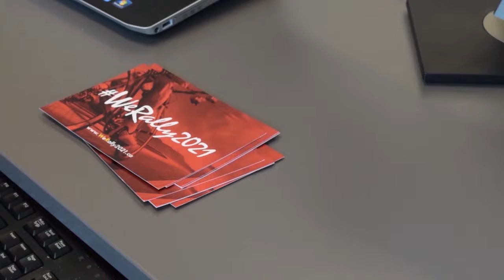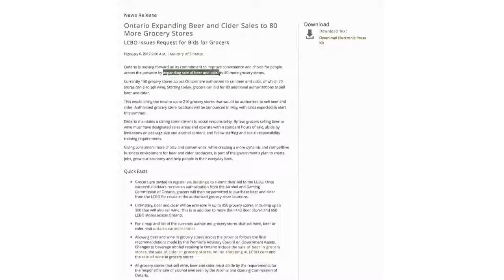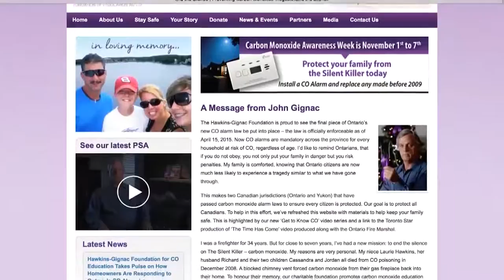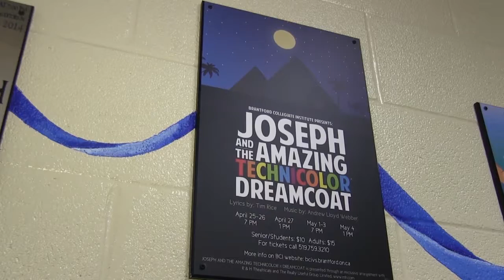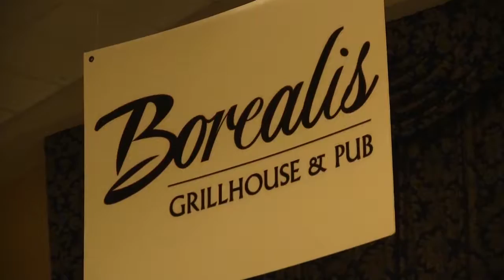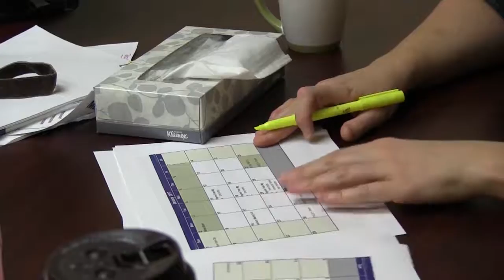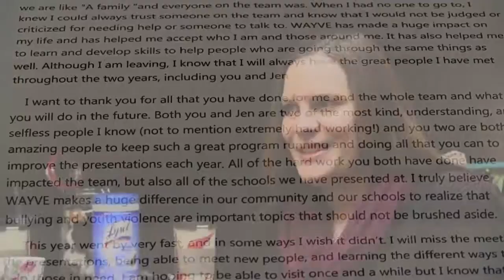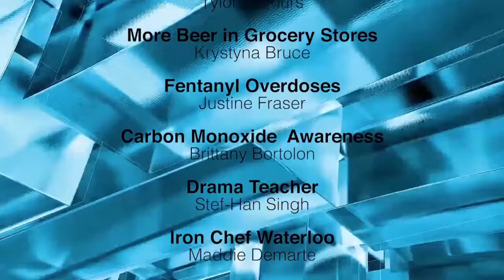Spoke TV Season 5, Episode 7